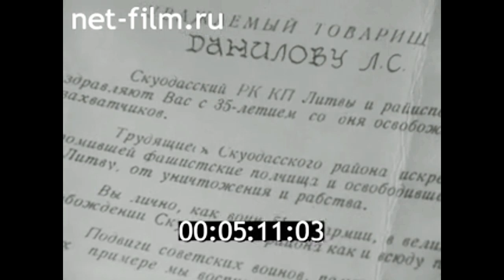1985г. колхоз "Моседис" имени 40 -летия Советской Литвы. ветеран войны Данилов Л.С.